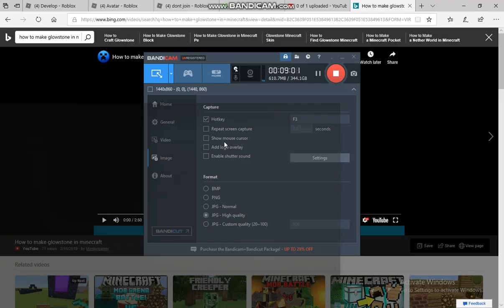FOXXCRAFT - EPISODE 9!